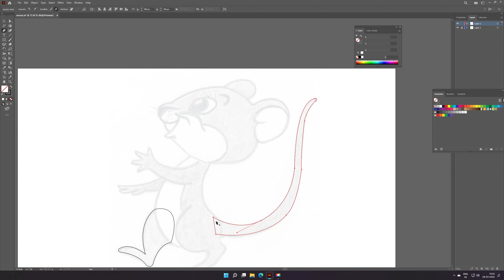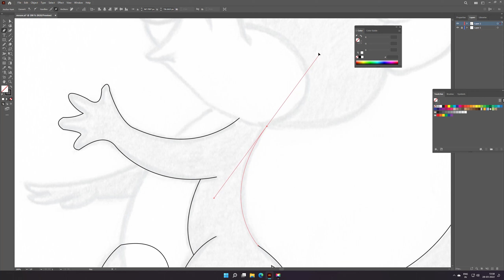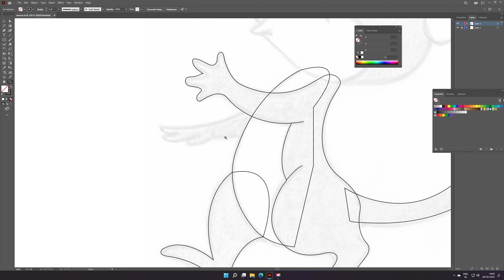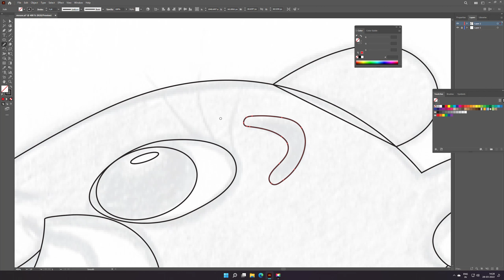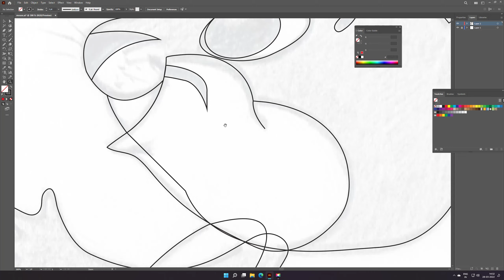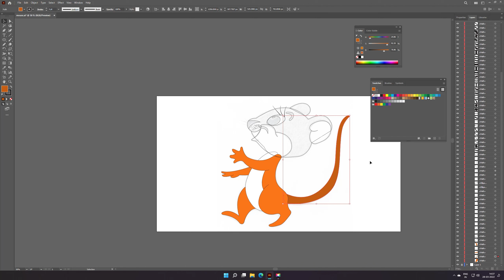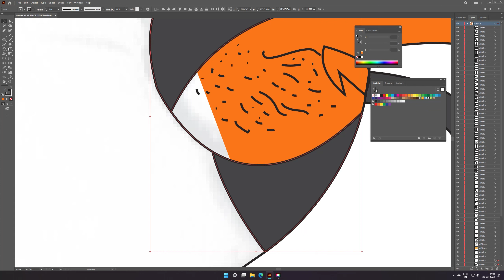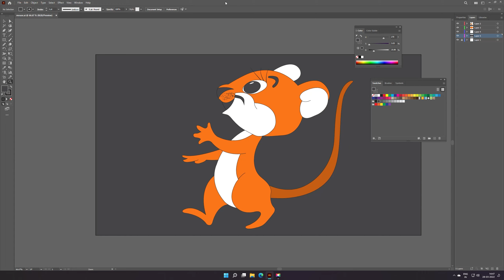Mouse Cartoon| Butter Paper | Illustrator | Adobe Illustrator